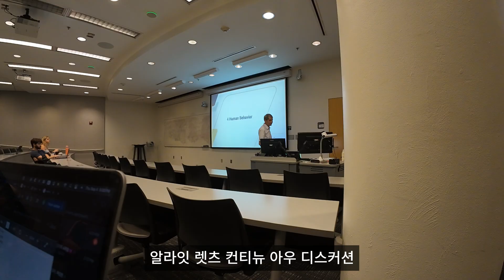🇺🇸 Ep.1 미국 1등 공대 브이로그 | 군필 화석 복학 아저씨의 막학기 살아남기 | 조지아텍 캠퍼스 브이로그 | 차니 하